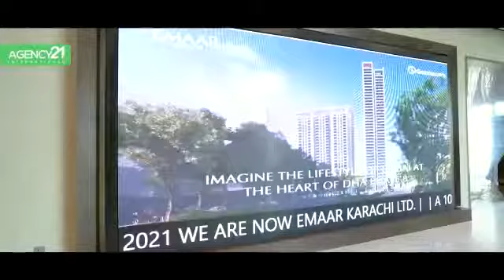EMAAR Open House Pakistan - Highlights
The Views by EMAAR offers a new realm of luxury, equipped with the finest modern amenities, located in DHA Phase 8 Karachi.